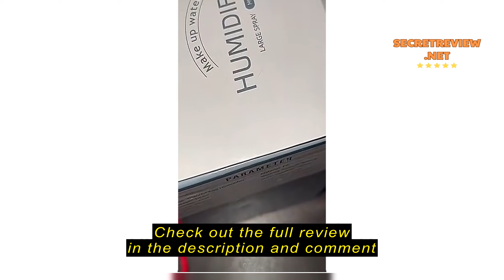Review ✿✲Customized 45D High Density Sponge Solid Wood Cushion Cotton Linen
✿✲Customized 45D High Density Sponge Solid Wood Cushion Cotton Linen